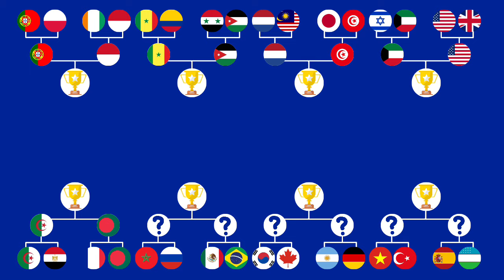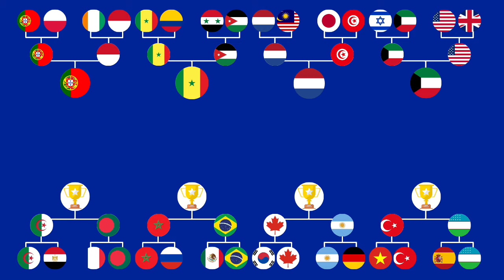Countries Marble Race | 32 Countries Marble Race | Football Marble Race